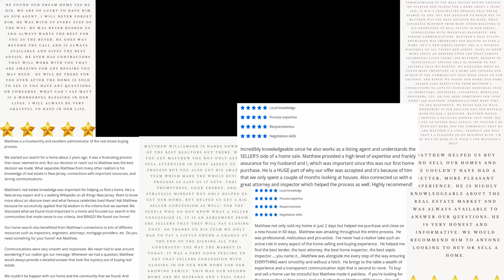New Jersey Home Buyers Are Getting a SURPRISE Break on Interest Rates!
New Jersey Home Buyer; today, my preferred lender and I are going to discuss home buyer interest rates dropping in relation to the real estate process here in New Jersey and explain the scenario of is it worth waiting for lower rates before buying a home 💵

Whether you are out of state and considering New Jersey as a future home or if you already live in New Jersey and are considering buying a home this is a video you need to watch so you can better understand home buyer interest rates dropping and how waiting can make all the difference when trying to purchase a home. Is waiting to buy the right choice ? 🤑

If you find yourself wondering about home prices not falling, lower interest mortgage and how that impacts the home buyer process then this is a video you can NOT miss 🚫

My Real Estate lender and I are going to explain everything to you in detail and as always in an entertaining manner to help you navigate the home buying process here in New Jersey and have fun while doing it 🎉

We'd love to help you make a smooth move into your new home in New Jersey! 🎉
🤔Thinking of Buying a home in New Jersey?🏠
⬇️ Schedule a Zoom ⬇️🎥
00:00 - Intro
01:46 - Should I Wait For Lower Rates or Buy Now
02:14 - Mathematical Comparison
03:18 - Marrying The House
03:37 - Heated Debates
03:57 - Understanding The Lower Interest Rate Housing Market
05:38 - Home Buyer Has One Goal
05:56 - Snow Balling
06:31 - Buy Now
07:10 - Wrap Up
📝 Preferred New Jersey Mortgage Partner:
Brian DiVito
⬇️ Pre Approval Process ⬇️
If this is your first time to this channel (and even if it's not), and you want to know everything about eating, sleeping, working, playing, the good, and the bad of living in New Jersey, then subscribe▶ and tap the bell🛎 for notifications so you can be the first to know about the current market in New Jersey 😁

We get calls and emails everyday from people just like you, looking for help on making their move to New Jersey and we love it.😍 Whether you are moving in 9 days or 90 days, give us a call☎, shoot us a text📝, or send us an email📨 so we can help you make a smooth move to New Jersey 🤠
Brokered by Keller Williams Premier Realty
Brian DiVito New Jersey Mortgage Lender
NJMLS# 274474
Guaranteed Rate